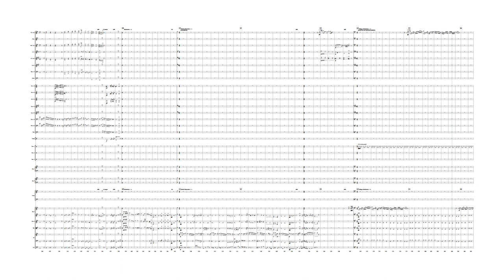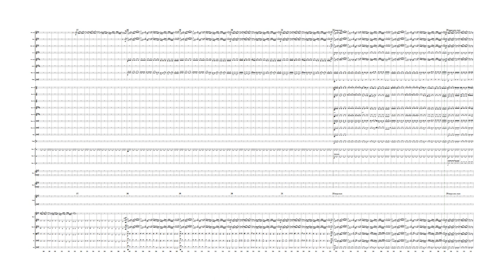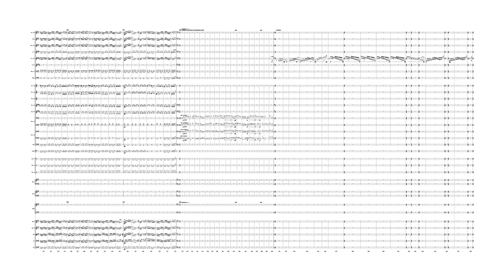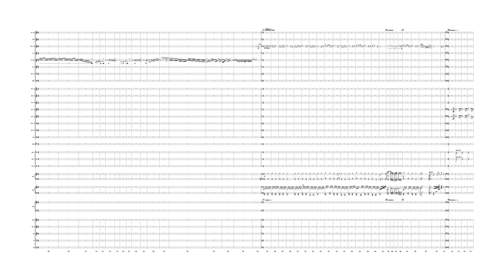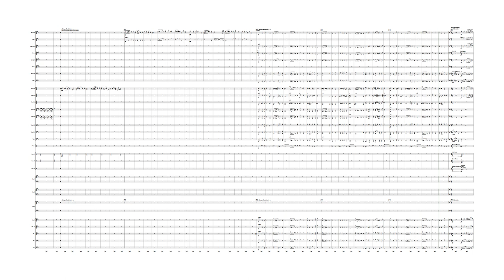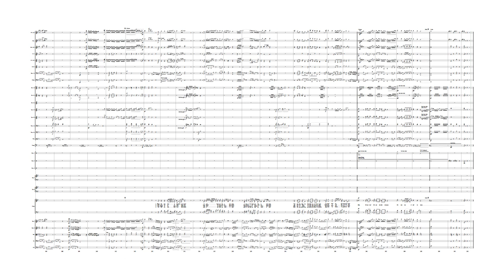FANTASIA ON BRITISH SEA SONGS arr. Sir Henry Wood, ed. Chris Siddall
So here's a little project for an upcoming concert which I will be playing in.  The "original" score/set for this is effectively a photocopy of the copyist's original hand written score and parts and not desperately easy to read.  Also, there are a number of note errors which were easy to spot in Sibelius playback which I have corrected.  This version includes the "modern" clarinet cadenza, and the Malcolm Sargent arrangement of Rule Britannia at the end.